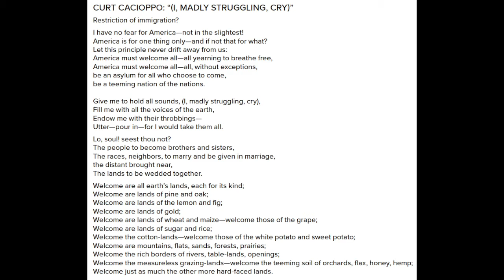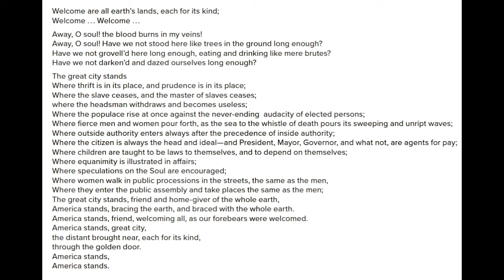Curt Cacioppo / Walt Whitman (I, madly struggling, cry)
(I, madly struggling, cry) by Curt Cacioppo - in contention for Best Contemporary Classical Composition in the 64th Annual Grammy® Awards competition
William Sharp, baritone
Wan-Chi Su, piano
on verses of Walt Whitman, commissioned by the PostClassical Ensemble;
LIVE premiere performance from the Washington National Cathedral, Nov. 5, 2018